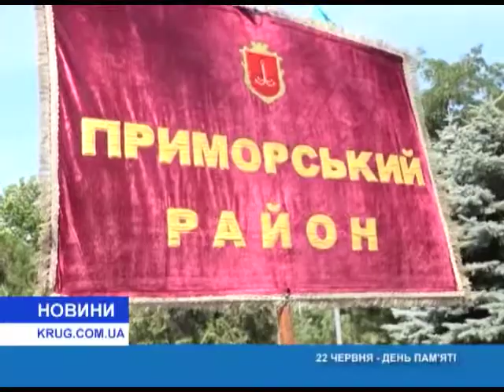22 июня – День памяти